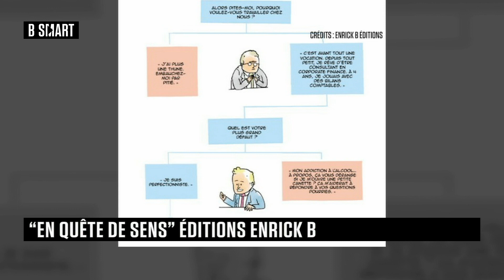SMART JOB - Tips du vendredi 16 décembre 2022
Vendredi 16 décembre 2022, SMART JOB reçoit Thibault Bouëssel du Bourg (Auteur, Enrick B éditions)